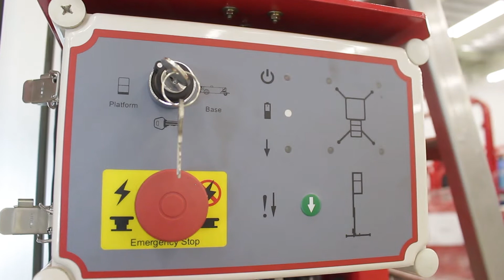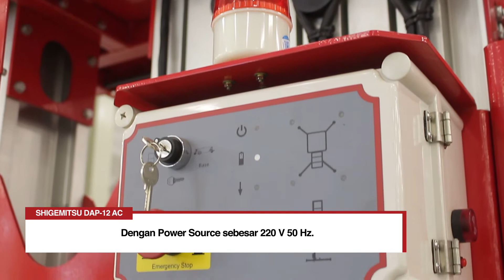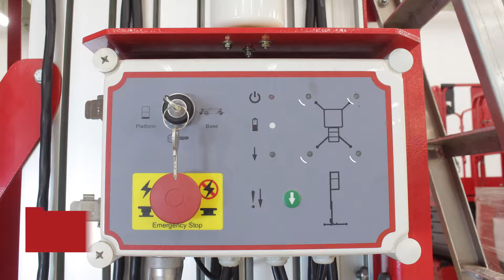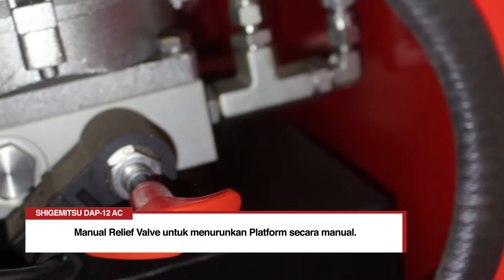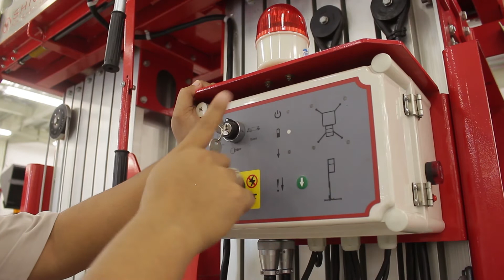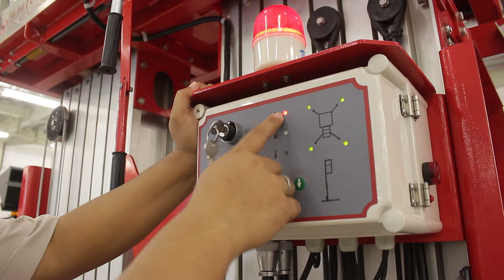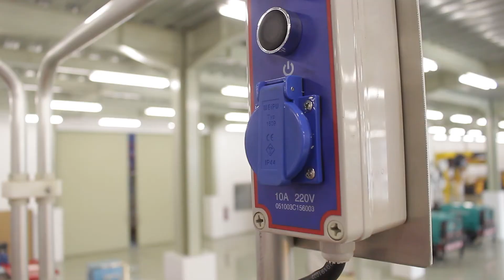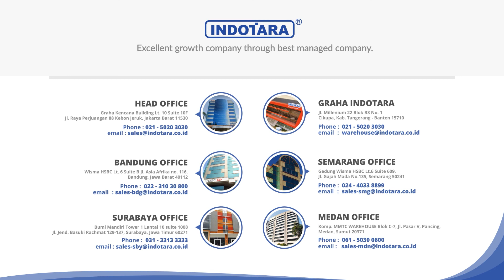ULASAN SHIGEMITSU DOUBLE MAST AERIAL WORK PLATFORM DAP-12 DENGAN KETINGGIAN HINGGA 12 METER !!!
Produk Shigemitsu banyak digunakan dalam konstruksi, industri tenaga listrik, kapal, teknik kota, jembatan konstruksi, pameran, iklan, penyimpanan, dermaga dan bandara, dll.

Tujuan Shigemitsu adalah untuk menyediakan pelanggan dengan "kualitas tinggi, biaya rendah". Biarkan pengguna bekerja lebih efisien dan aman kapan saja dan dimana saja. pengembangan teknologi khusus pada produk yang memenuhi kebutuhan pelanggan untuk produk yang kuat dan tahan lama Shigemitsu Aerial Work Platform akan memungkinkan Anda untuk menikmati kinerja nyata.

Untuk Informasi lebih lanjut, hubungi kami di :

Headquarter :
PT. INDOTARA PERSADA
50/F, Menara BCA Grand Indonesia

Indotara Showroom :
GRAHA INDOTARA

Singapore Office :
3 Temasek Avenue
Singapore - 039190